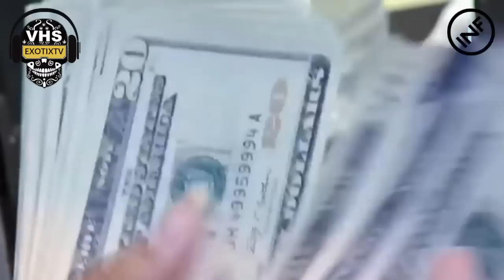Canal INFINITO - EL M3JOR PR3C1O CH1CAGO III